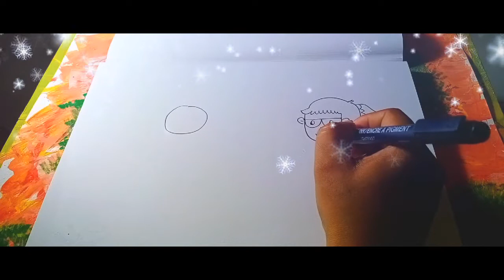Belajar dirumah (Menggambar dasar)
Halo sobat kali ini kak iron membagikan video tutorial menggambar. Video tutorial menggambar kali ini untuk Mutiara dan Maica

Karikatur jokowi
Karikatur BJ Habibie
Karikatur Ir Soekarno
Karikatur Gus dur
Karikatur Gibran
Karikatur lucu
Karikatur Kobe Bryant